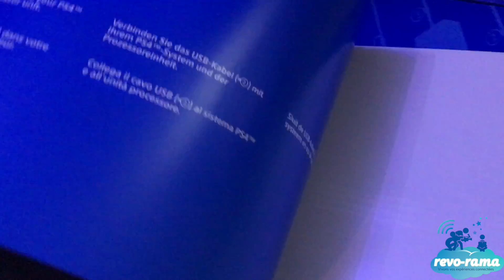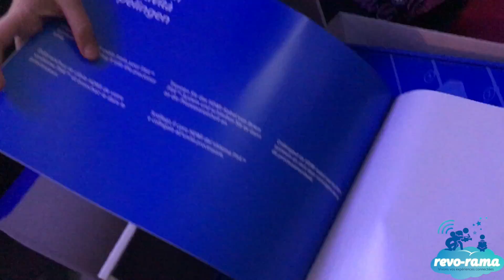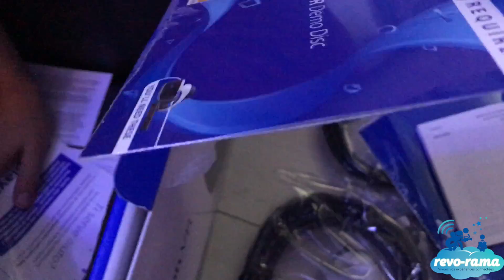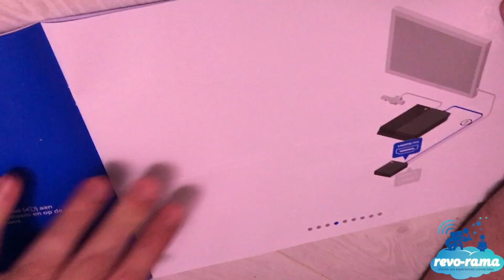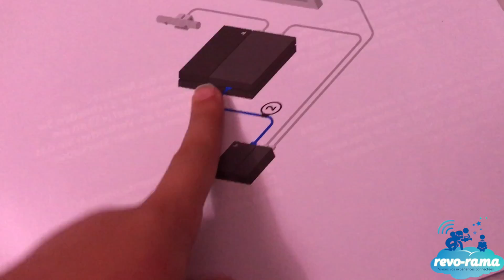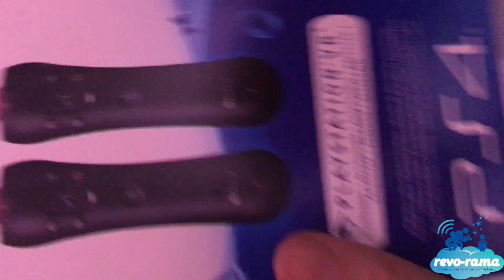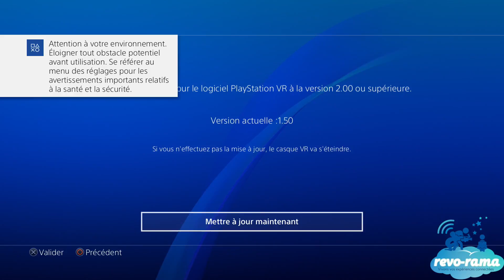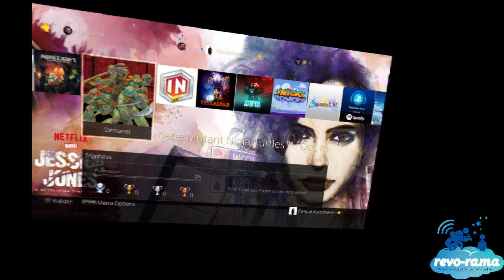Le Revo-Rama teste le Playstation VR, la réalité virtuelle sur PS4 !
Le Revo-Rama consacre cet épisode au casque de réalité virtuelle de la Playstation 4, le PSVR (Playstation VR). L'accessoire incontournable de cette fin d'année. Il est accompagné de la nouvelle édition de la PS Camera (Playstation Camera), et des PS Move (Playstation Move).

Les enfants et leur papa vous donnent leur avis sur cet accessoire et les jeux : PlayRoom VR (excellente entrée en matière en famille) et le disque de démo (avec notamment les premières minutes de Drive Club VR et London Heist).

Plus d'infos sur le Revo-rama, les jeux vidéo et la réalité virtuelle

N'hésitez pas à commenter, partager, cliquer sur j'aime et à nous suivre ! :) Merci !